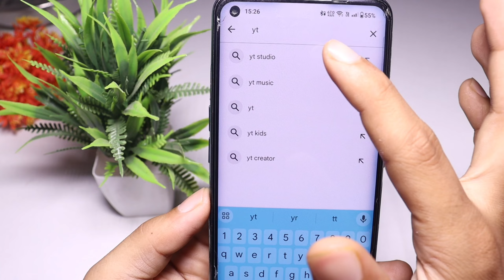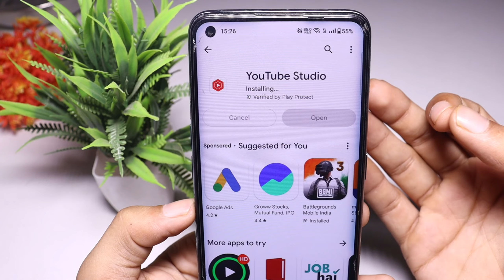youtube video upload but video not showing in yt studio | youtube video upload problem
1) How to fix YouTube upload latest video not showing problem
2) how to fix yt studio latest vedio not showing problem
3) youtube upload latest vedio not showing problem
4) yt studio latest vedio not showing problem
5) yt studio video is not showing
6) youtube upload video not showing
7) youtube video uploaded but not showing problem
8) YouTube Video Upload But Video Not Showing
9) Yt Studio Latest Video Not Showing
10) Yt Studio Problem

Social Media 🔍